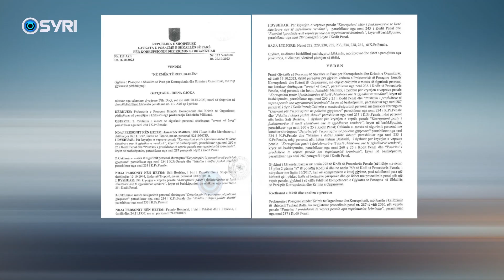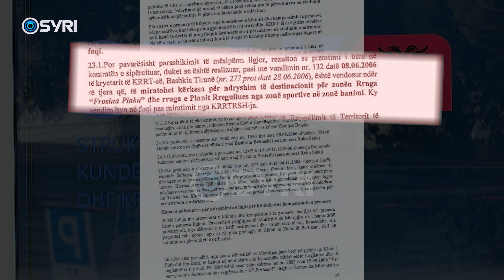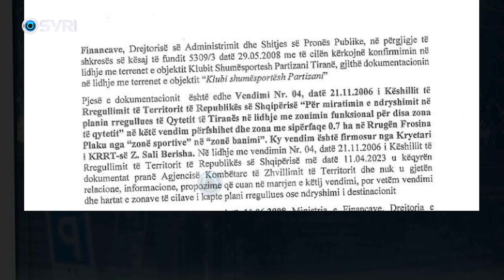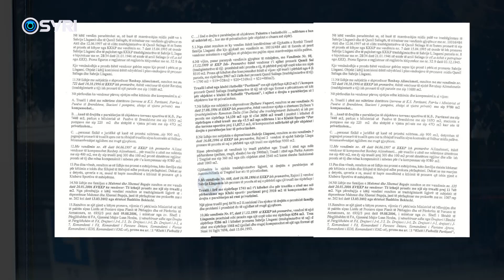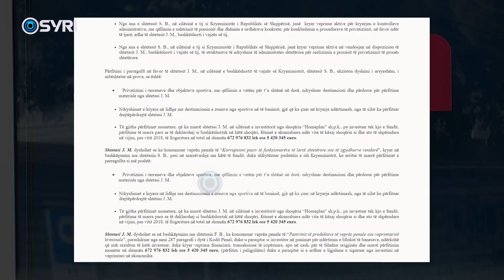Edi Rama firmosi ndryshimin e statusit të pronës, provat e SPAK rrëzojnë akuzat ndaj Sali Berishës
Sali Berisha akuzohet sot për një vendim që është firmosur nga Edi Rama. Ndërsa SPAK akuzon Berishën për nxjerrjen e vendimit për tjetërsimin e Kompleksit Partizani, edhe në dosjen e prokurores Millonaj faktohet se kjo procedurë është kryer nga Edi Rama si kryetar i Bashkise Tiranë. Por ndërsa në parashtrimin e çështjes Millonaj fsheh emrin e Edi Ramës, dhe citon firmën e tij, si kryetar i KRRT-së Tiranë, në ngritjen e akzuës, e shmang këtë element, duke pohuar se vendimi u morr nga KRRTSH-ja e drejtuar nga Sali Berisha pa u kërkuar apo propozuar nga ndokush tjetër.